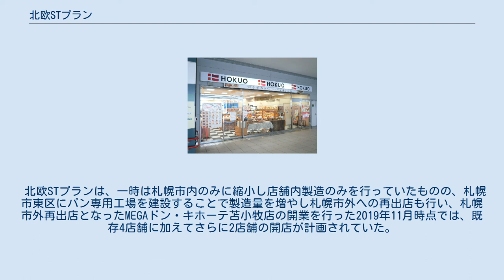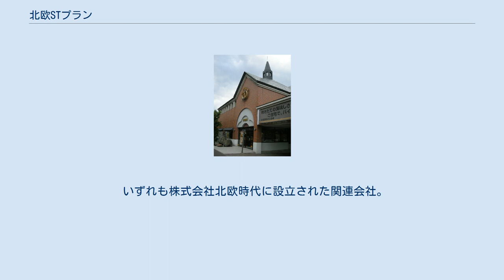北欧STプラン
株式会社北欧STプラン（ほくおうSTプラン）は、札幌市中央区に本社を置く日本の製パン企業。
バブル崩壊で経営破綻した株式会社北欧のパン事業を継承し、「HOKUO」の店舗ブランドでパン店を運営する。
 スカンジナビア諸国の国旗（左に十字架の寄った「スカンジナビア十字」）が風にたなびくマークと「HOKUO」のロゴで知られる。
 「北欧館」に併設された北欧館パン博物館 株式会社北欧（本社：札幌市西区）は、1979年に札幌市北区で設立。
翌 1980年には1号店として「北34条店」を開業、道内の製パン業者ではいち早くチェーン展開を行った。
1982年には札幌市西区八軒に本社・工場を移転し「総本店」を開業、『北海道新聞』で「パン専門店では道内一の規模」と報じられた。
 1980年代には全国各地に関連会社や合弁会社を設立する形で北海道外へ進出。
小田急電鉄との合弁会社「北欧トーキョー」、南海電気鉄道との合弁会社「北欧フードサービス」を設立した（関連会社を参照）。
 株式会社北欧の経営が軌道に乗り始めた頃、経営方針の対立から北欧の設立者の一人である津田彰彦が袂を分かち、1985年に「ボストンベイク」を創業した。
 バブル景気の波に乗り、1989年には札幌市西区山の手に本社・工場を移転。
翌1990年（平成2年）には札幌市西区の北5条手稲通沿いに全国的にも珍しいパンの博物館「北欧館パン博物館」を併設した「北欧館」をオープンした。
 しかし「北欧館」などバブル時代の過大投資がたたり、バブル崩壊と金融機関の破綻により株式会社北欧は経営破綻。
実質的に整理回収機構（RCC）の管理下に置かれるようになった。
その後も「北欧」ブランドは細々と続いていたが、創業者と長男の経営をめぐる確執が続いて経営は混乱した。
 株式会社北欧の経営破綻により、各合弁会社（北欧トーキョー、北欧フードサービス）は合弁を解消し、各社独自に「HOKUO」ブランドを維持していたが、北欧フードサービスは2016年に「アルヘイム」へ商号変更、ブランドも「HOKUO」から「ALFHEIM」へ変更した。
 株式会社北欧STプラン（本社：札幌市中央区）は、バブル崩壊で経営破綻した株式会社北欧の一部事業を承継した企業である。
 2015年3月には、株式会社北欧のパン工場移転新設のため「北欧館パン博物館」が閉鎖された。
さらに株式会社北欧の本社工場「北欧館」は、2015年（平成27年）に整理回収機構により競売にかけられた。
その時点で創業者の長男が別会社を設立し「北欧」ブランドを継承した。
 「北欧館」の建物は株式会社北欧が所有していたが、土地は根室市の会社が所有していた。
競売で建物だけ入手しても土地所有者の許可がなければ新しい建物を建設することもできないため、競売は成立しなかった。
土地所有者は株式会社北欧に対し、建物取り壊しの裁判を提訴して判決を得たが、経営破綻した北欧は建物解体の資金すらなく、土地所有者が「北欧館」の施設を解体した。
「北欧館」の跡地には、2017年に「スシロー札幌山の手店」が開店した。
 北欧STプランは、一時は札幌市内のみに縮小し店舗内製造のみを行っていたものの、札幌市東区にパン専用工場を建設することで製造量を増やし札幌市外への再出店も行い、札幌市外再出店となったMEGAドン・キホーテ苫小牧店の開業を行った2019年11月時点では、既存4店舗に加えてさらに2店舗の開店が計画されていた。
しかしその後、2019年に開店した苫小牧・北36条店がいずれも閉店し、2020年時点では再度札幌市内のみの展開となった。
さらに新型コロナウイルス感染症の流行による減収のため、2020年5月30日をもってJR手稲店（手稲駅構内）を閉店。
店舗はアピア店1店舗のみとなった。
 いずれも株式会社北欧時代に設立された関連会社。
 2020年5月末で閉店したJR手稲店（2016年12月）